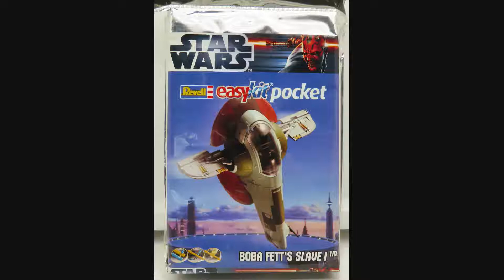1/160 Revell Boba Fett's Slave I Kit# 06736